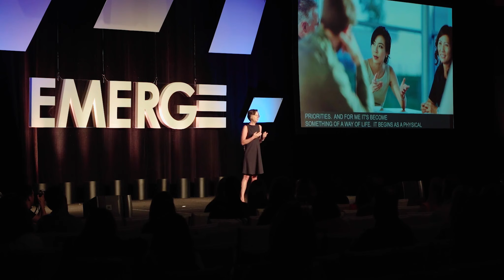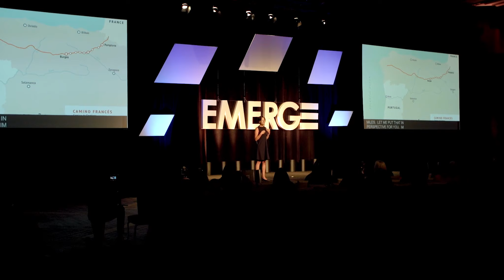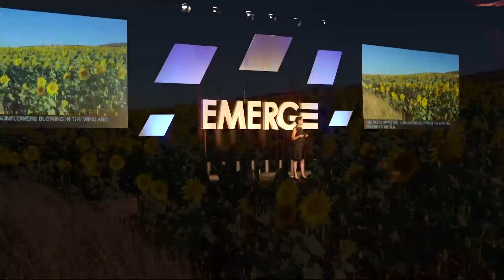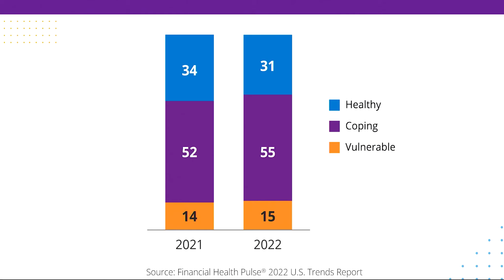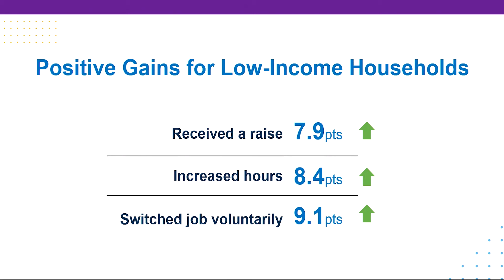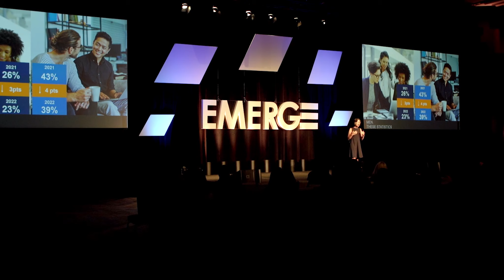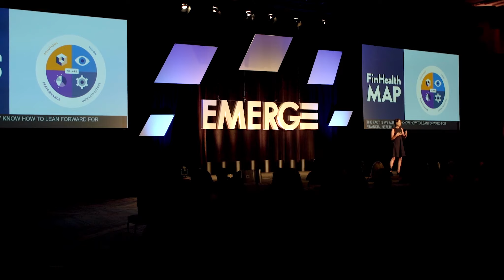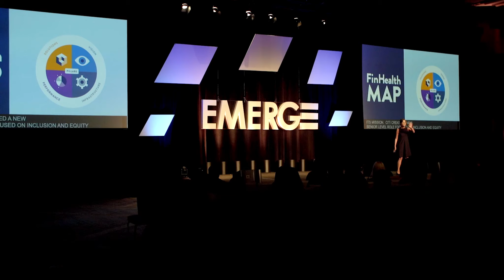Keynote Address with Jennifer Tescher, President and CEO, Financial Health Network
When we last gathered in person for EMERGE in 2019, the world looked very different. In the turbulent time since, the financial health movement has gained incredible momentum. Now as we finally come back together, we’ll reflect on not only the storms weathered – the financial shocks endured and inequities deepened – but the positive outcomes achieved through innovation, and opportunities to strengthen impact as economic uncertainty continues.